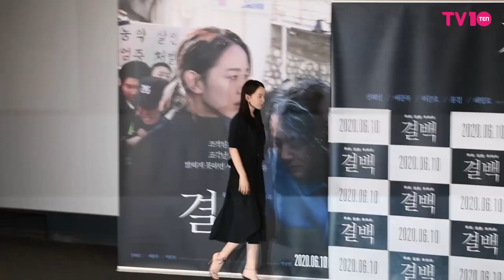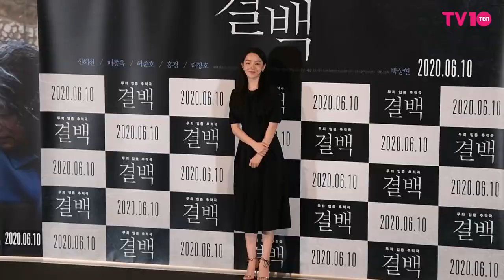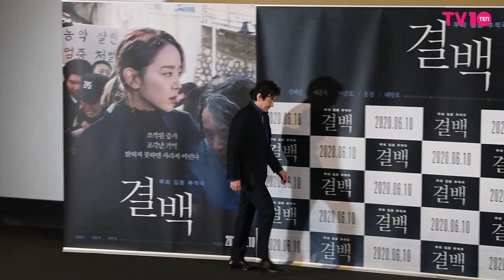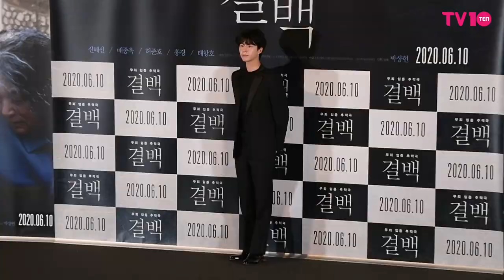[TV텐] '결백' 허준호-배종옥-신혜선 무죄입증 추적극 기대해주세요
박상현 감독, 신혜선, 배종옥, 허준호, 홍경, 태항호가 4일 오후 서울 한강로3가 CGV 용산아이파크몰점에서 열린 영화 '결백' 언론시사회에 참석해 포즈를 취하고 있다.

'결백'은 아빠의 장례식장에서 벌어진 막걸리 농약 살인사건, 기억을 잃은 채 살인사건의 용의자로 몰린 엄마 '화자'(배종옥)의 결백을 밝히려는 변호사 '정인'(신혜선)이 '추시장'(허준호)과 마을 사람들이 숨기려 한 추악한 진실을 파헤쳐가는 무죄 입증 추적극.

신혜선, 배종옥, 허준호, 홍경 등이 출연하며 오는 11일 개봉한다.